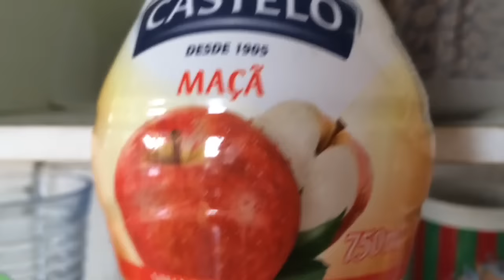Vinagre de Maçã no cabelo - Projeto Rapunzel